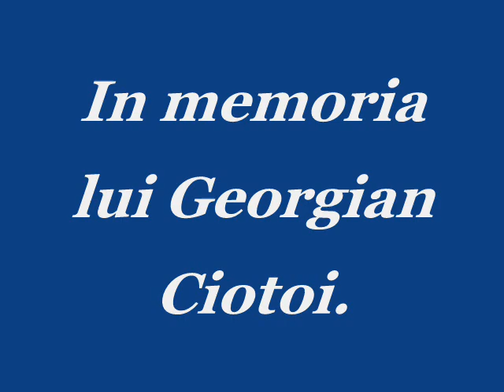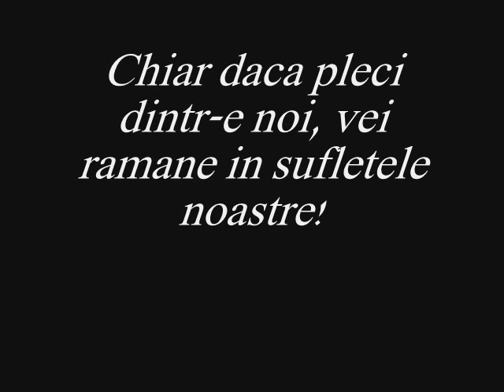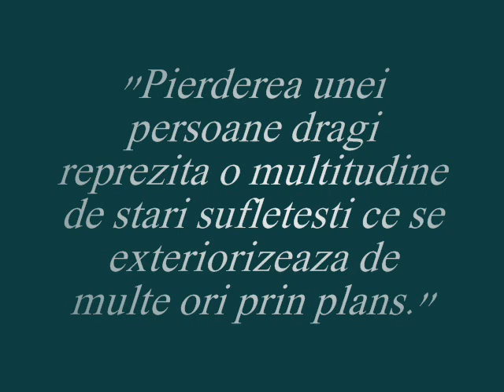In Memoria Lui Giorgian Ciotoi.wmv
Dumnezeu sa`l IERTE!!!